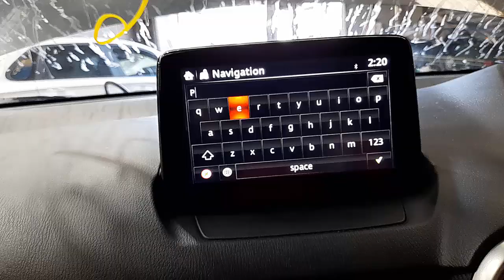WRECKING 2023 MAZDA 2 1.5L PETROL/SAT NAV AUTO C35399